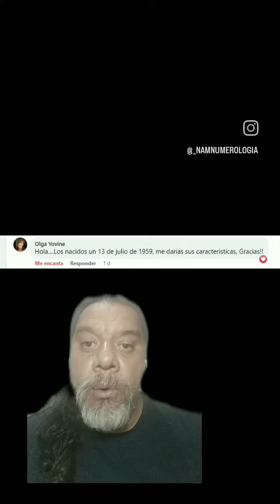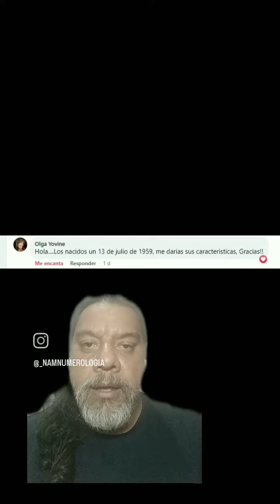NACISTE UN 13 DE JULIO...?? - NAM NUMEROLOGÍA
Si deseas colaborar con el canal, o pedir tu nombre y que el video este en menos de 48hs en mi canal, puedes hacerlo a través de PayPal (exterior de Argentina).

Si estas en Argentina podrás colaborar con el canal, o pedir tu nombre, a través de MERCADO PAGO:
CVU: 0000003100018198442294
ALIAS: agustinmusto.mp

O transferencia bancaria:
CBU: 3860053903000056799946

La colaboración es voluntaria, lo mismo que el monto.
Aprovecha esta oportunidad de saber más de ti.

Característica del dia de nacimiento, si naciste un dia 13 de Julio!!!
Numerologia te marca ciertas caracteristicas!!